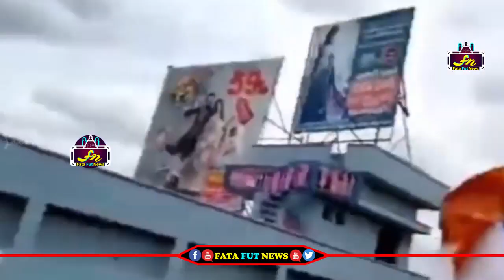పవన్ కళ్యాణ్ కారుమీదకు ఎక్కి ఈ అబ్బాయి ఏం చేసాడో చూస్తే బిత్తరపోతారు | Pawan Kalyan Unseen Video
Watch#Pawankalyan janasena Janasenaparty

pawan kalyan ,
ys jagan ,
chandra babu ,
Ka paul
undavali aruna kumar
revanth reddy,
kcr live,
ktr live,